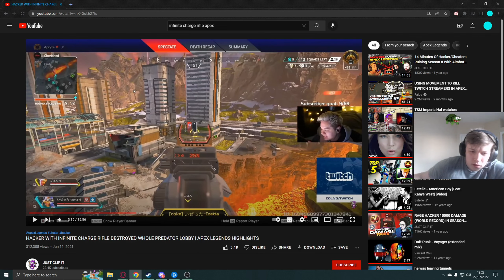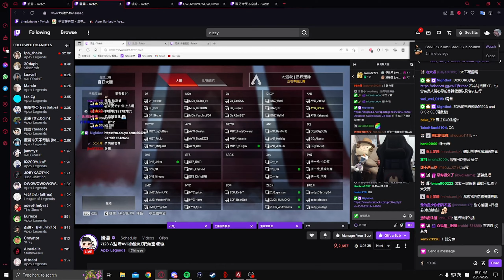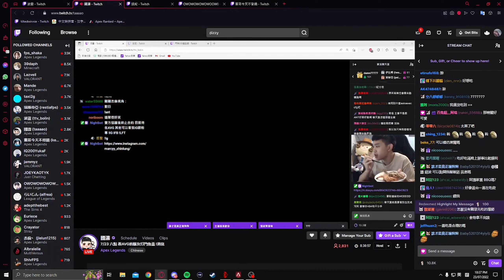Best of Apex Streams 22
Post Malone BACKFLIP attempt